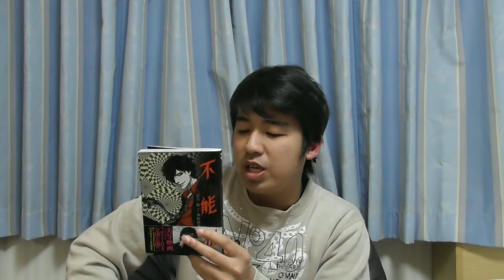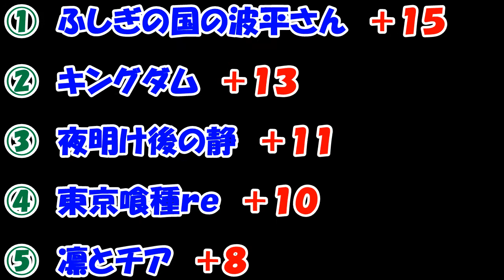【漫画紹介】 不能犯が面白すぎてヤバい！！！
⑤ アニメジャパン２０１８で「アニメ化してほしいマンガランキング」が開催中です！！